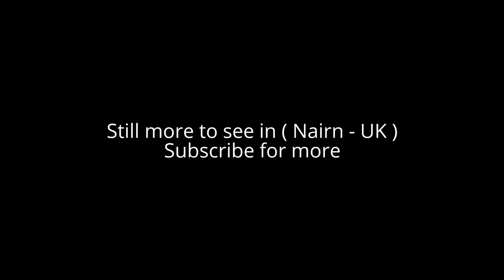Places to see in ( Nairn - UK )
Nairn is a town and former burgh in the Highland council area of Scotland. Nairn is an ancient fishing port and market town around 16 miles east of Inverness. Nairn was the county town of the wider county of Nairn also known as Nairnshire.

Nairn is now best known as a seaside resort, with two golf courses, award-winning beaches, a community centre/mid-scale arts venue (Nairn Community & Arts Centre), a small theatre (called The Little Theatre) and one small museum, providing information on the local area and incorporating the collection of the former Fishertown museum.

Nairn has an expanse of sand beaches that were used extensively in training exercises for the Normandy landings during World War 2. The beaches around Nairn had landmines planted, during clearance operations in 1945 by 11th Company, Bomb Disposal, Royal engineers. High pressure water jetting was used to displace shingle on top of mines to make clearance easier. Notably during this period two German spies who had been dropped by U-boat in the Moray Firth were arrested at Nairn Railway Station attempting to board a train to Inverness.

The A96 from Inverness to Aberdeen currently passes through Nairn town itself. Fergus Ewing, Scottish National Party MSP for Inverness and Nairn (and before 2011 Inverness East, Nairn and Lochaber), has been canvassing for a Nairn by-pass to be developed. Nairn Improvement Community Enterprise was formed in 2010 as a company limited by guarantee to facilitate the regeneration of Nairn Town Centre and its surrounding areas and membership is open to all residents.

The town also hosts the Nairn International Jazz Festival. Nairn is also the host for the annual Nairn Book & Arts festival which takes place every year in June at the Nairn Community & Arts Centre. Nairn is home to the Little Theatre, run by the Nairn Drama Club, which was established in 1946. Nairn stages one of the biggest Highland games in the North.

( Nairn - UK ) is well know as a tourist destination because of the variety of places you can enjoy while you are visiting the city of Nairn . Through a series of videos we will try to show you recommended places to visit in Nairn - UK